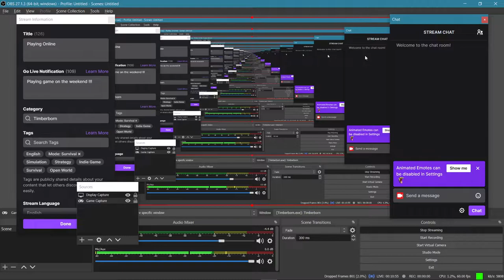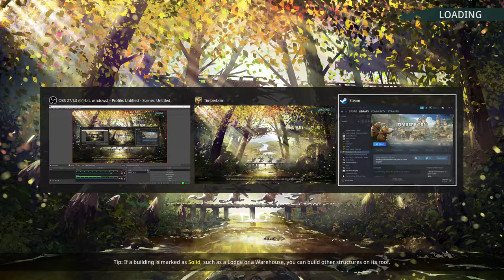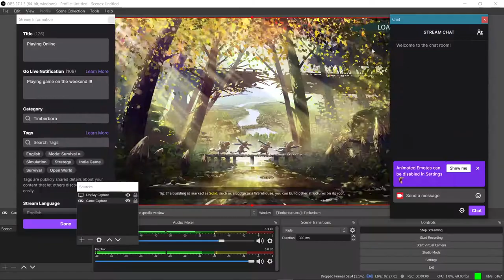DISASTER !! will the beavers saved this time? |Timberborn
Timberborn Early Access

Will beavers survive? Here is my clips from my last live stream.